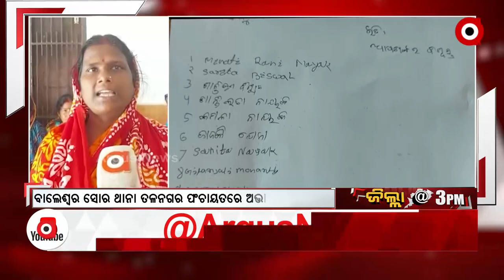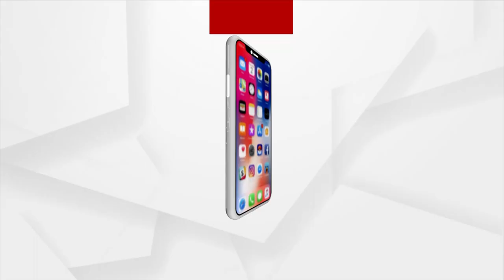zilla@3PM | 07 MAY 2022 | Argus News